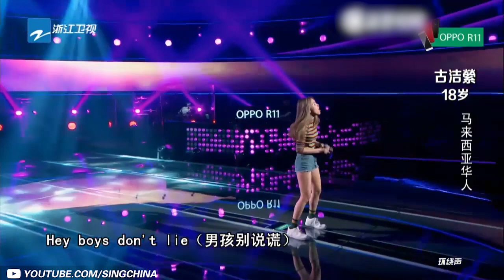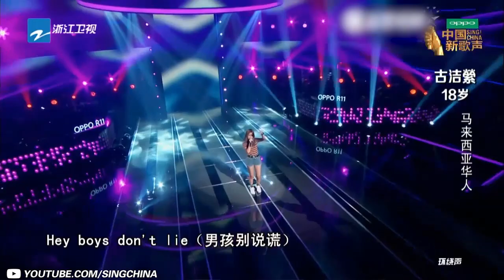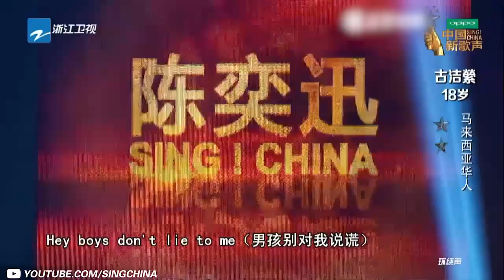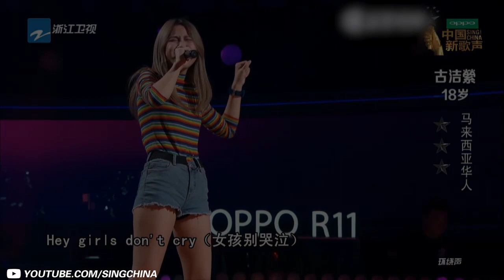[ 陈奕迅战队 组内冠军战谁能争霸？7名学员盲选表现回顾 ]《中国新歌声2》花絮 SING!CHINA S2 [浙江卫视官方HD] 周杰伦 陈奕迅 那英 刘欢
・《中国新歌声》是由浙江卫视强力打造的大型励志专业音乐评论节目，采用全新原创模式，第二季将于今年7月14日归来，导师团队为周杰伦、陈奕迅、那英、刘欢。